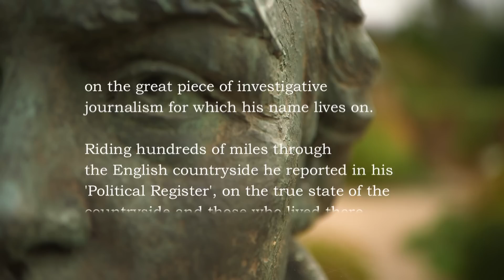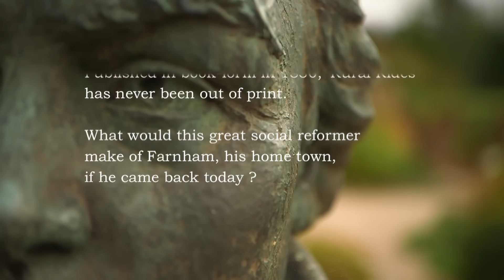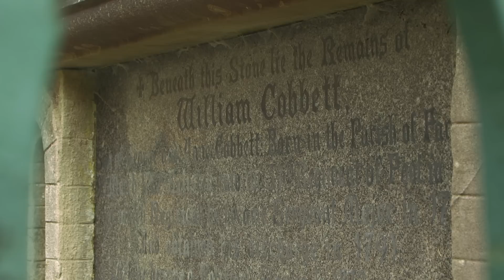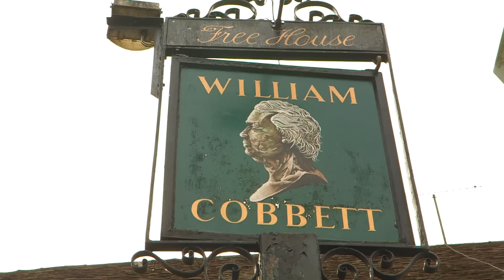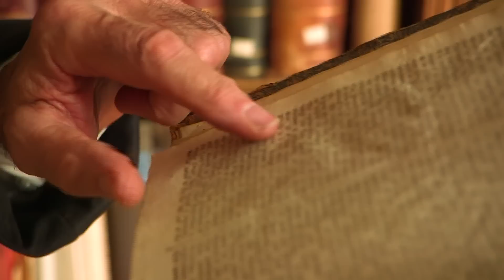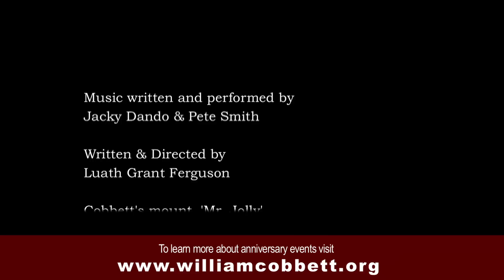William Cobbett comes back to Farnham after 200 years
WILLIAM COBBETT, social reformer and father of modern journalism - once as famous and popular as Nelson and Wellington ! -
returns to Farnham, where he was born 250 years ago . . .